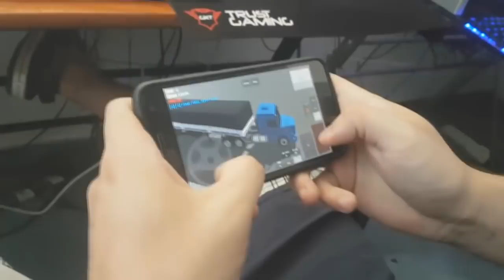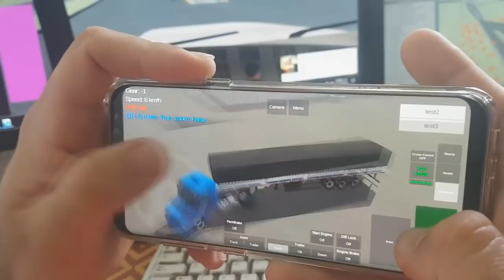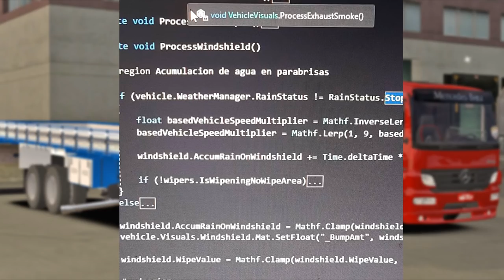Novidade Lançamento Grand Truck Simulator 2 - Chuva Realista no Jogo!!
➜ACESSEM O NOSSO SITE DOWNLOAD DE JOGOS PARA ANDROID